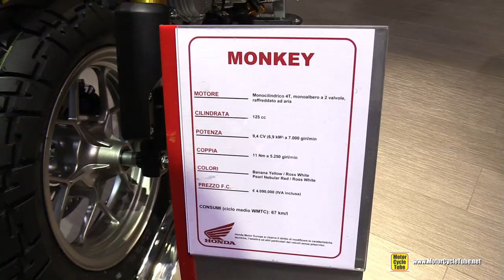2019 Honda Monkey 125 - Walkaround - 2018 EICMA Milan